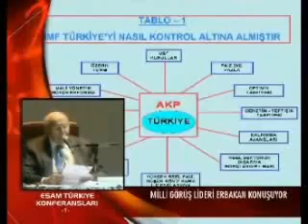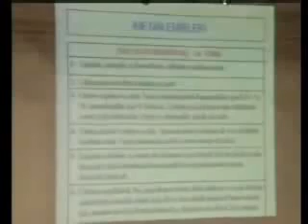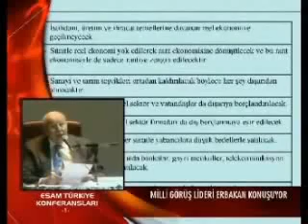"KALKINMA AJANSLARI İLE TÜRKİYE EYALETLERE BÖLÜNÜYOR" ERBAKAN